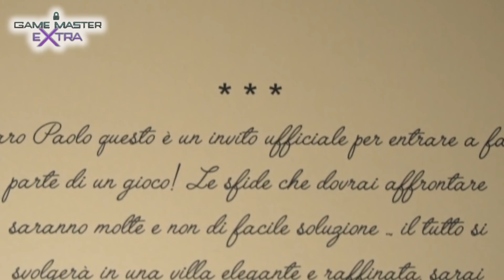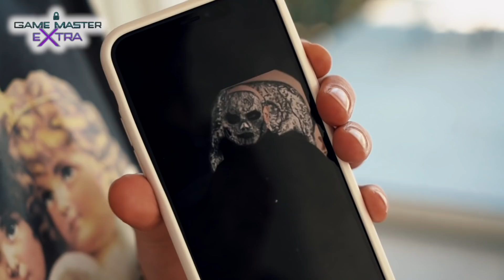CHI E' IL GAME MASTER? | EXTRA GAME MASTER